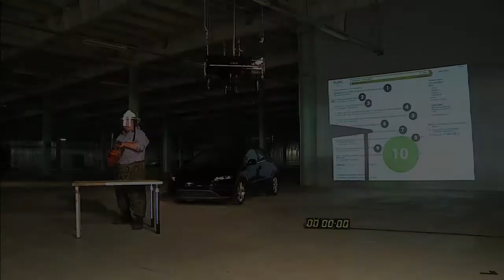Rope 05: Lumberjack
Everyone think that a tree can fall on everyone else's car but not on their. If today in blogs search there appears 10 and more entries about a tree falling on a car, the rope will be cut.